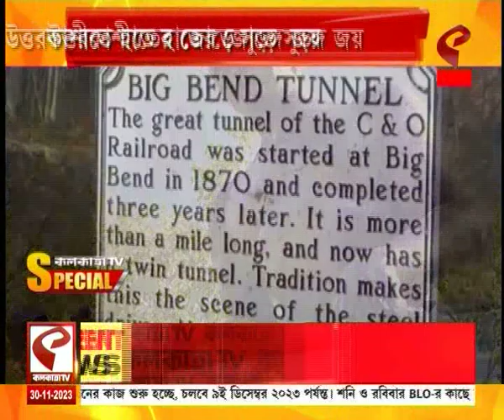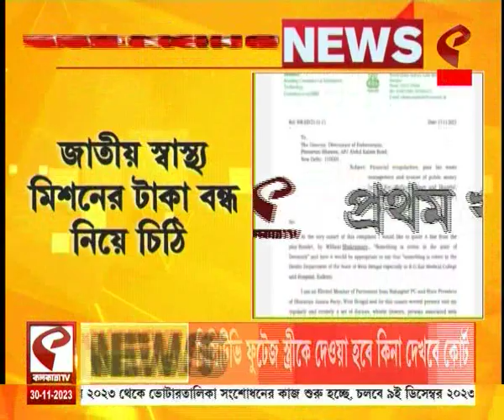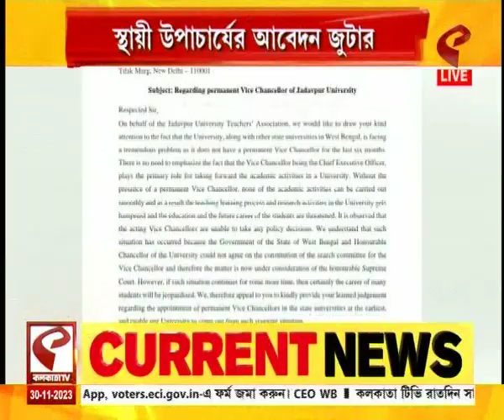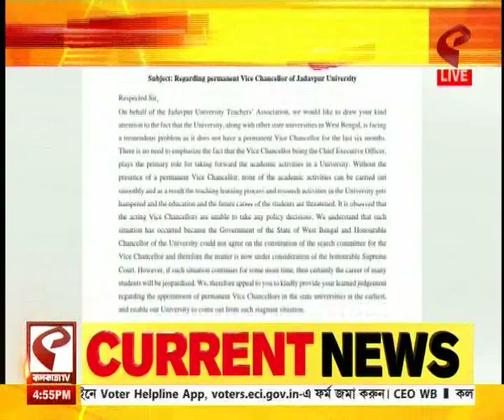৪ টেয় চারদিক | নিয়োগ দুর্নীতি মামলায় CBI স্ক্যানারে তৃণমূলের ২ কাউন্সিলর, দেখুন ভিডিও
website link for this copy :
@Kolkata Tv